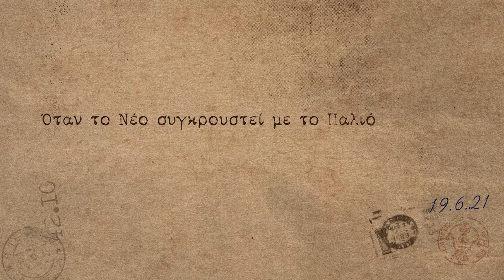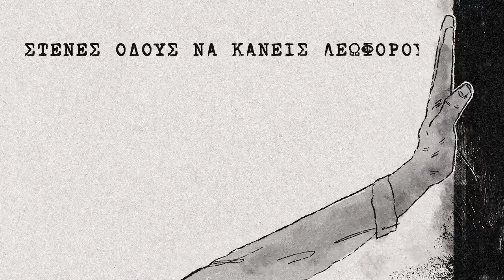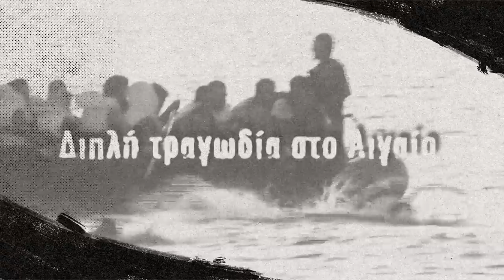Παντελής Κυραμαργιός - Ίσως τότε | Pantelis Kyramargios - Isos Tote | Official Lyric Video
Μουσική: Αντώνης Ζαχαράκης
Στίχοι: Διαμαντής Κορτέσης
Ίσως τότε - Παντελής Κυραμαργιός
CD: Εύθραυστος εντός μου

Πιάνο - τρομπέτα: Αντιγόνη Αραμπατζόγλου
Βιολί: Άρης Συσκάκης
Φλάουτο: Στέλιος Αποστολάκης
Κιθάρες: Αργύρης Έξαρχος
Μπάσο - εμφώνιο: Αντώνης Ντακάκης
Τύμπανα: Αντώνης Ζαχαράκης

Ηχογράφηση - μίξη ήχου: Τάκης Αργυρίου |  ARGIRIOU RECORDINGS 111
Επιμέλεια παραγωγής – ενορχήστρωση: Αντώνης Ζαχαράκης
Lyric Video : CReatures

Ίσως Τότε

Μη με ρωτάς το άδικο πως σβήνει
που ειν’ το φως σ’ αυτό που αναζητάς,
ξέρω να κρύβομαι καλά μες την προβειά μου
σημάδι μιας παλιότερης γενιάς.

Εγώ συνάμα νικητής και ηττημένος,
σε στίβο που δεν έτρεξε κανείς,
σε καρτερώ στο χέρι να υψώνεις
τα σύμβολα μιας νέας εποχής.

Και άφησε τους άλλους ν’ απορούν
Κρεμώντας τα δυο άρβυλα στους ώμους,
στενές οδούς να κάνεις λεωφόρους.
Να προχωράς εκεί που όλοι σταματούν.

Αν πάλι αντικρίσεις στα παράλια
ανθρώπινες ψυχές που αναζητούν,
στάλες απ’ τη χαμένη περηφάνια
γίνε πηγή και δώσε τους να πιουν.

Και η φωνή να γίνεις και η ασπίδα
γι’ αυτούς , που κάποιοι τόλμησαν να πουν
αλλιώτικους και διαφορετικούς
γυρίζοντας του κόσμου τη σελίδα.

Και ίσως τότε αντηχώντας η αγάπη
σε θάλασσες, σε γη και ουρανούς
να σβήσουμε τα σύνορα του χάρτη
να ενωθούμε σε παντοτινούς χορούς.